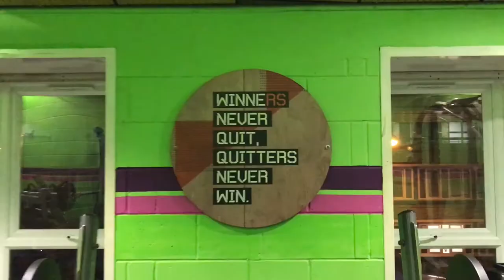Damilola Taylor Centre Community Project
Team Unity in the community making a difference at Damilola Taylor Centre by fundraising to paint the gym so that it is more vibrant.

Youth can do it !!